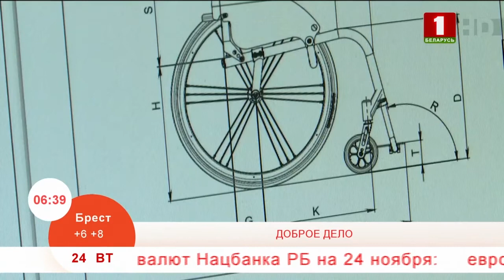Добрай раніцы, Беларусь, Доброе дело